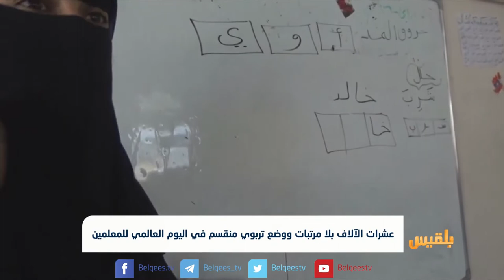عشرات الآلاف بلا مرتبات ووضع تربوي منقسم في اليوم العالمي للمعلمين | تقرير: ياسين التميمي